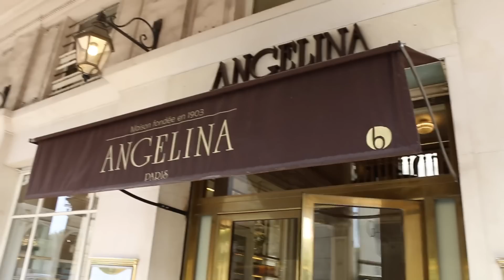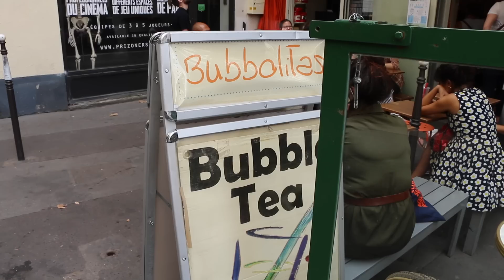Mes 5 endroits préférés dans Paris ♡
✿ Ne déroule pas la barre d'infos ✿

Tu es un petit rebelle, j'aime ça.

☞ Je filme avec un canon EOS70D.
☞ Je fais mes montages avec Final Cut Pro x

✎ Les choses dont je parle dans cette vidéo :

- Code chauffeur privé 10euros pour votre première course: EMMCAKECUP
- Carte du monde derrière moi : Ikea

✎ Des petites choses à savoir sur moi :
- Je m'appelle Emma et j'ai 20ans.
- J'habite près de Paris